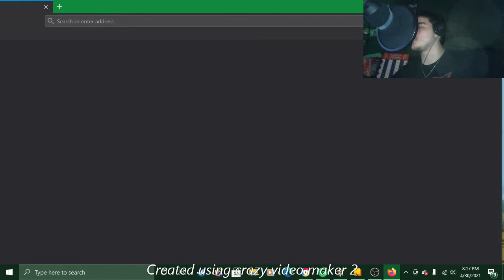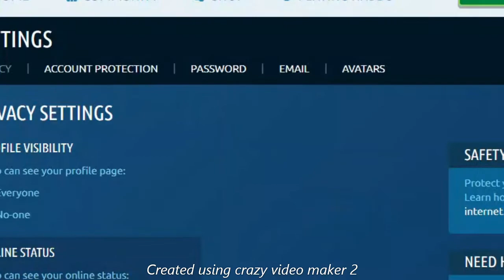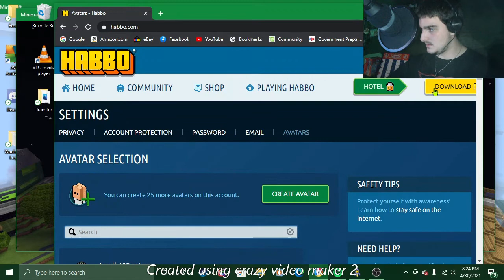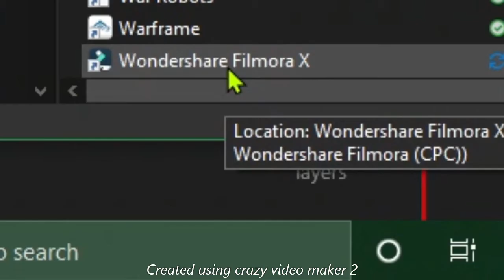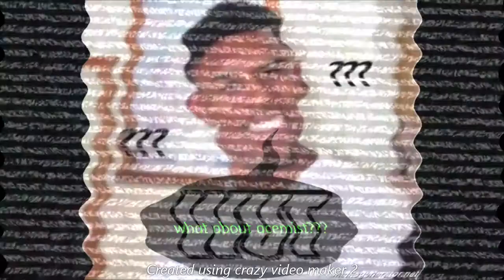They DO Listen!!!! | Habbo Hotel